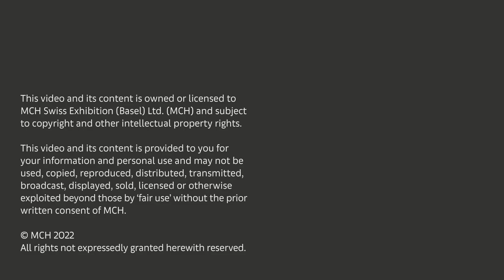Conversations | Growing Sideways: a Counter-intuitive Approach to the Art Market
Art Basel Miami Beach 2022, December 1

As the prospect of impending recessions brings back to the fore old narratives of expansion and contraction, galleries reconsider the wisdom of growth through more bricks-and-mortar spaces in global art hubs. Are there viable alternatives to the 20th century model of continuous economic growth? Gallerists, economists, and experts discuss meaningful ways of measuring success and maximizing resilience outside the traditional centers and channels of power.

The Art Basel Miami Beach 2022 Conversations program is curated by Emily Butler.
Curated in collaboration with Tim Schneider, Art Business Editor, Artnet News, New York

‣ Omayra Alvarado-Jensen, Executive Director, Instituto de Visión, Bogota and New York
‣ Leopol Jose Maria Mones Cazon, Director, Isla Flotante Gallery, Buenos Aires
‣ Anna Raginskaya, Investing with Impact Director, Blue Rider Group at Morgan Stanley, New York
‣ Felix Salmon, Chief Financial Correspondent, Axios, and podcast host, Slate Money, New York
‣ Moderator: Tim Schneider, Art Business Editor, Artnet News, New York

‣ Omayra Alvarado-Jensen is the co-founder and Executive Director of Instituto de Visión, a Latin America gallery based in Bogotá and New York. Founded in Bogotá in 2014 along with her business partners Beatriz López and Karen Abreu, the gallery represents some of the most relevant of contemporary practices from Latin America, giving special attention to female voices, environmental activism, conflicts of migration, and other critical positions that challenge the established order. In her role as Executive Director Omayra leads the sales initiatives globally, studies the market and developes the business strategy for the gallery.

‣ Leopol Jose Maria Mones Cazon lives and works in Buenos Aires. In 2013, he was appointed Director of Isla Flotante to professionalize the gallery initially constituted as an artists’ collective. He is co-founder and former president of Meridiano, the Argentine Art Galleries Association and has been involved in contemporary art since 2008 in collaboration with the artist Marcos Perearnau, exhibiting his work on a number of occasions between 2008–2014. He is also a professional agronomist engineer and entrepreneur in dairy farming.

‣ Anna Raginskaya is a financial advisor with the Blue Rider Group at Morgan Stanley – a boutique, women-led practice that supports clients in arts and culture with their investment needs. Her focus is on sustainable investing, helping investors to advance change in areas of environmental and social justice. In addition to addressing their clients’ financial needs, the Blue Rider Group facilitates introductions between philanthropists and non-profits, raises awareness about organizations and helps support cultural projects.

‣ Felix Salmon, the chief financial correspondent at Axios, is an award-winning writer, editor, and podcaster. The host of the weekly Slate Money podcast, he was previously the finance blogger at Condé Nast Portfolio and Reuters. His first book, The Phoenix Economy, will be published by HarperCollins in May 2023.

‣ Tim Schneider is Art Business Editor for Artnet News, co-producer of the Artnet News podcast The Art Angle, and writer of the conversation-starting, industry-analysis column, The Gray Market. His work draws from a decade-long career in the gallery sector and research into economics, technology, data analysis, and related subjects. He has lectured or participated in panel discussions at Art Basel’s Conversations series, the Talking Galleries symposium, the Art Business Conference, and numerous arts nonprofits and universities in the US. In 2017, he published his first book, The Great Reframing: How Technology Will – and Won’t – Change the Gallery System Forever.